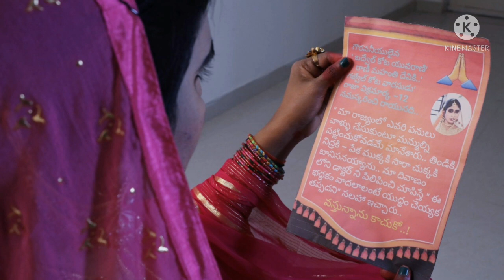'అంతరిక్ష ప్రయాణికులు' మూవీ (వర్కింగ్ స్టిల్స్ -10)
# Ballem Srivenkat